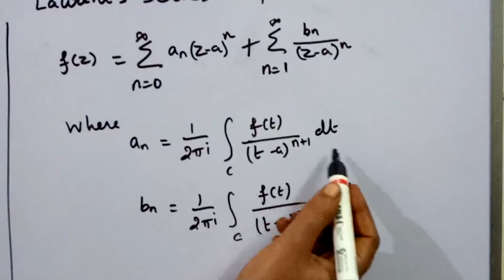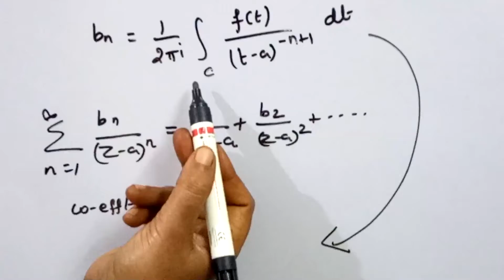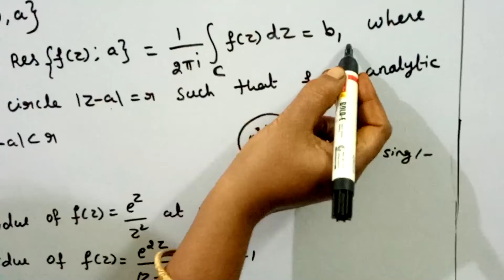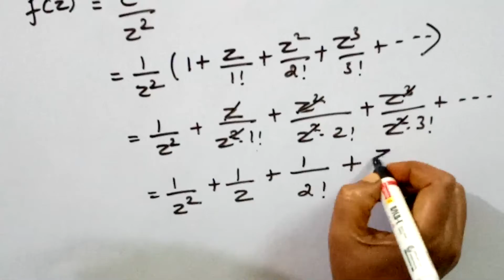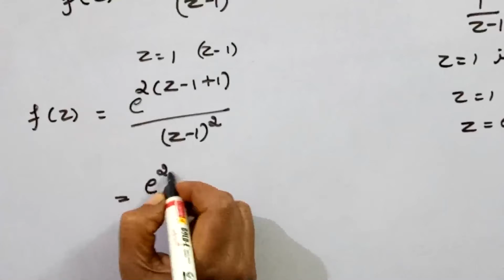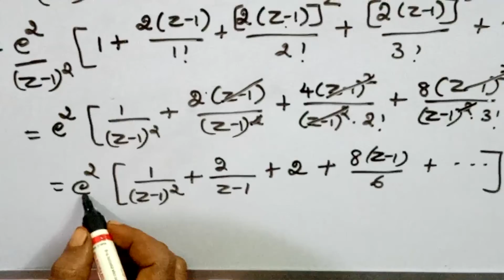RESIDUE OF COMPLEX FUNCTION/DEFINITION/EXPLANATION/CSIR NET/PG TRB/TNSET/IN TAMIL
In this video we have discussed residue of the complex function definition with explanation and examples